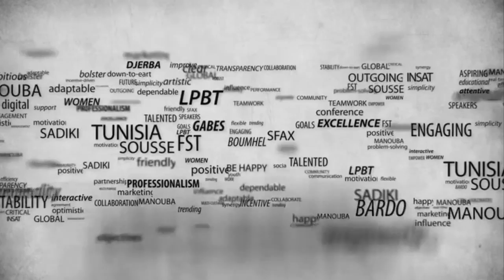Vili Gosnack - BIL:LPBT 2015